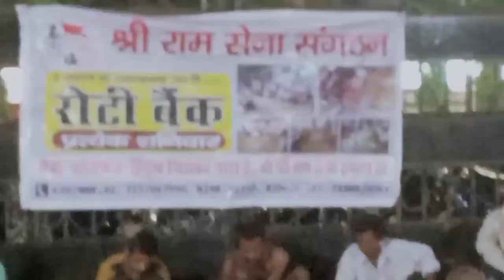Maa papa ke Jane ke baad ka vlog🙄🙄dekhiye kese din bita mera🤐🤐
Hey friend kese h aap sab..bahut din baad me vlog daal rahi hun Thori problem me thi me Isliye update nahi de PA rahi thi uske liye dry, 🙏🙏